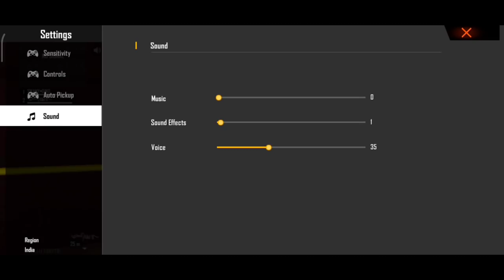No Helmet Vest Challenge With subscriber || he was waited 3 hours for me in discord ❤️❤️